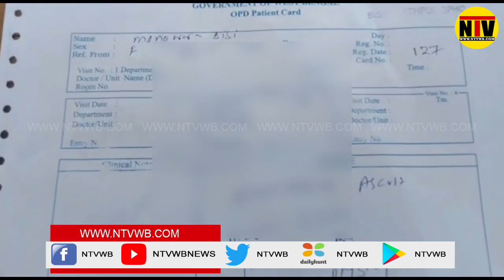এক বছর ৫০ এর মহিলার কান ছিঁড়ে নেওয়ার অভিযোগ প্রতিবেশীর গৃহবধূ ও তার স্বামীর বিরুদ্ধে